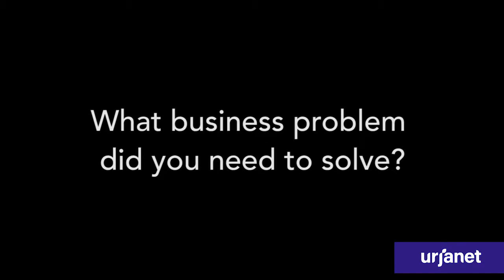Dude Solutions Increases Sales by Streamlining Data Collection for Clients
Bob Bittner, Partnership Development at Dude Solutions, shares his experience with integrating Urjanet’s Utility Data Platform into Dude Solution’s facilities management software platform. Bob has over 30 years of facilities management experience across various industries.

To learn more, visit Urjanet.com.